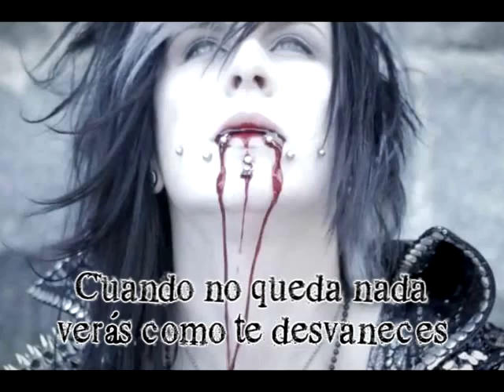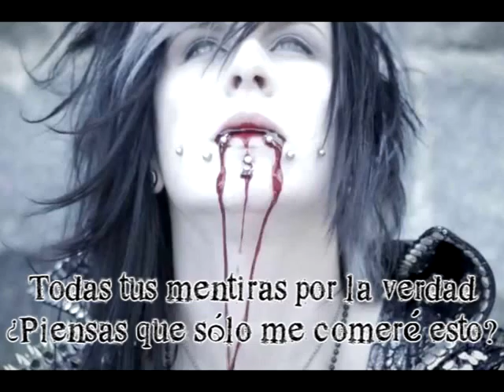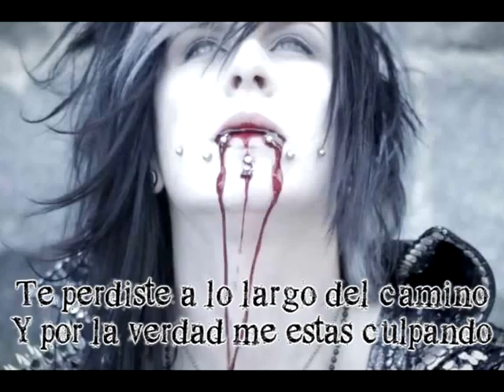Kerbera - Inglorious (Sub Esp)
Inglorious [Single]  (2013)